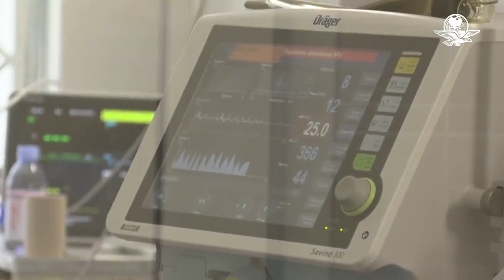Covid: la preocupación de la OMS por el aumento de casos y muertes en Europa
El director regional de la Organización Mundial de la Salud advierte que habrá medio millón de muertes más para este marzo si no se toman acciones preventivas